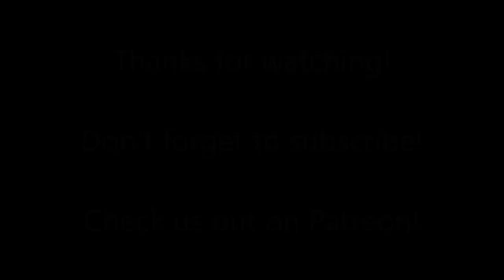Adaptive Yoga - Mountain Pose [Tadasana] (Wheelchair user) (Paraplegic)